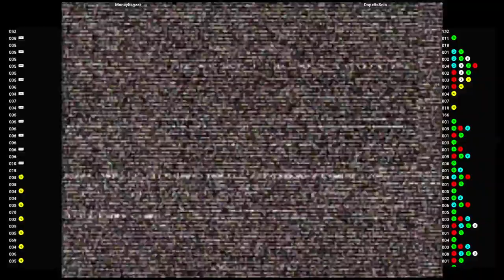CVS2 🕹 Moneybagzzz VS DopeItsSolo | Fightcade